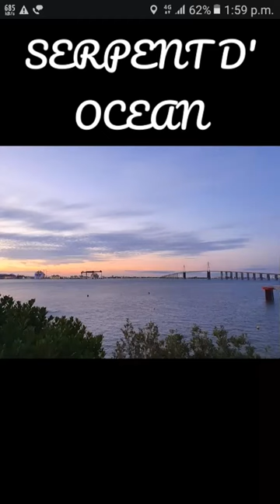Best picture😎😎 of serpent'd ocean🏞🏞In France 🌐A huge skeleton☠☠ of a snake//short/like and subscribe